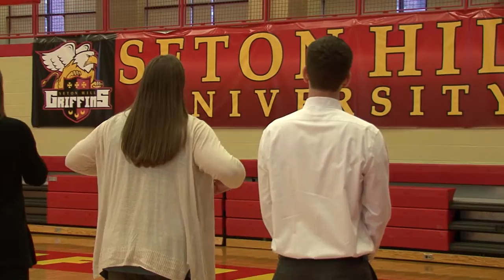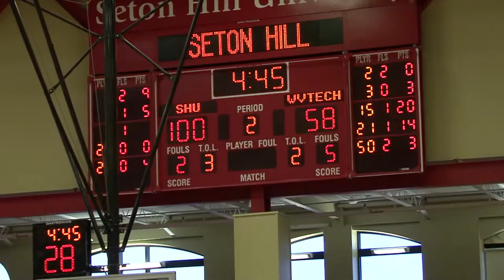Seton Hill Basketball Coach Mark Katarski Mic'd Up - 12.3.14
Seton Hill women's basketball coach Mark Katarski is mic'd up during a game against West Virginia Tech on Kids Day at the McKenna Center in which students from several local elementary schools attended